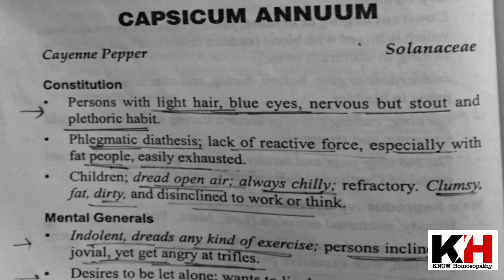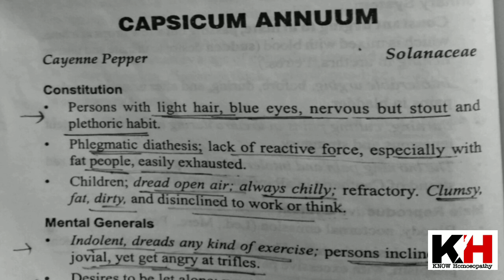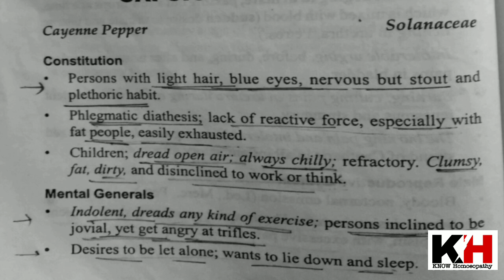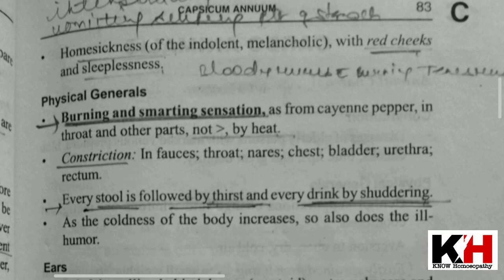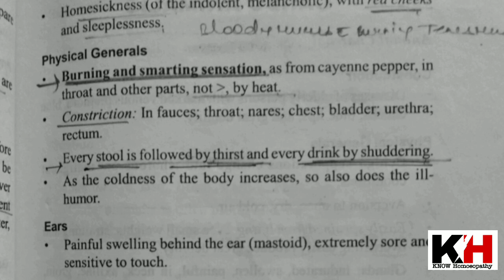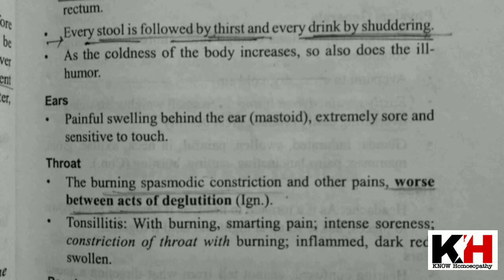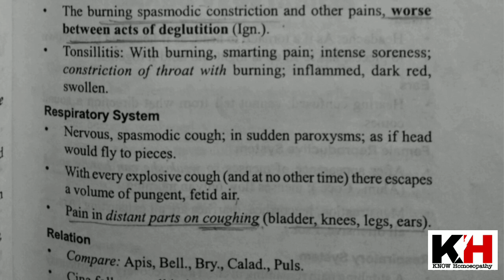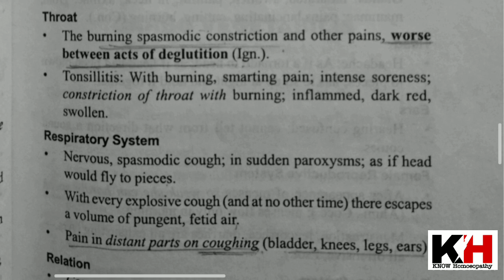Allenskeynoteseries ~ Capsicum Annuum | Allen's Keynotes | Materia Medica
CAPSICUM ANNUUM

We make these videos with the intention of educating others